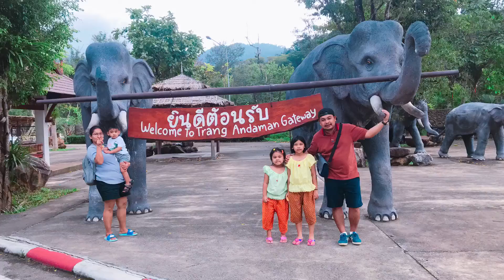School holiday Dec 2019